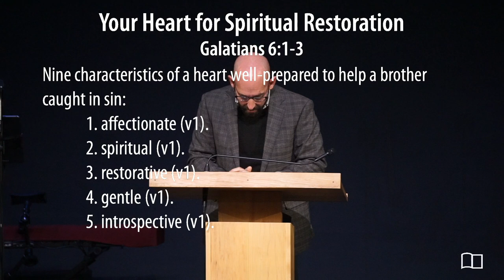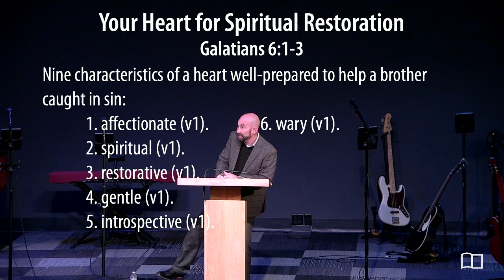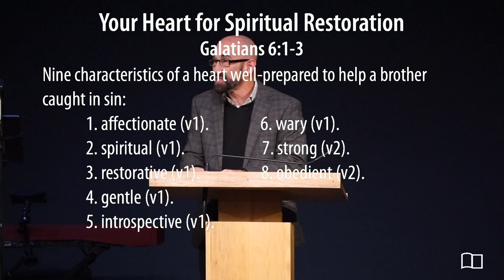Galatians 6:1-3 - Caring for Each Other in the Body of Christ, part 3 - Smedly Yates - 12/11/22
Title: Caring for Each Other in the Body of Christ, part 3: Your Heart for Spiritual Restoration
Series: Caring for Each Other in the Body of Christ